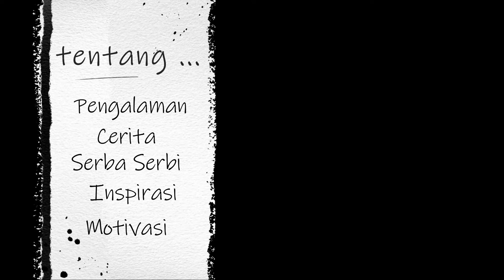Kepiting Saus Padang - Gampang dan bikin Nagih!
Assalamu'alaikum,

Hidup di negeri orang (merantau) mau ngga mau harus mandiri apalagi dalam urusan masak memasak, hal ini sudah menjadi kebiasaan dan rutinitas yang mesti dilakuin.
Kali ini aku bakal masak kepiting saus padang salah satu makanan favoritku , dan baru kali ini selama disini aku nemuin kepiting seger dan masih utuh. Biasanya itu sudah dipotong potong.
Akhirny pas nemuin ini kepiting langsung ku beli dan aku masak saus padang pedas karena memang aku suka banget puedes. Dan yang pasti enak kalo makannya rame-rame .
Masaknya gampang ngga butuh waktu yang cukup lama ko, biar lebih jelasnya langsung aja yuk lihat videonya!

Selamat menonton :)